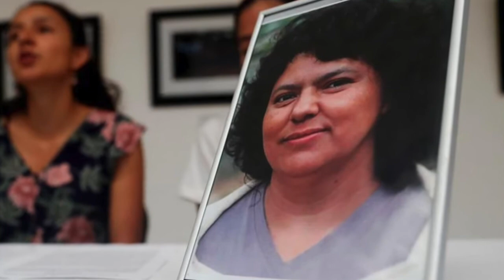Histórica condena al asesino de Berta Cáceres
Agenciacta.org - A Berta la asesinaron el 3 de marzo de 2016, por defender los ríos ante las represas que contaminaban el agua y apagaban la vida.
Ayer, en un fallo histórico el Tribunal de Sentencia de Honduras condenó por unanimidad al empresario David Castillo como coautor del feminicidio político de Berta Cáceres.
Desde la Secretaría de Igualdad de Oportunidades y Géneros, se pidió opinión a Claudia Korol, feminista del Abya Yala y compañera de Berta, quien afirmó que “Este fallo abre el camino a los autores intelectuales, y abre la posibilidad de terminar con la impunidad de los poderosos”, afirmó.